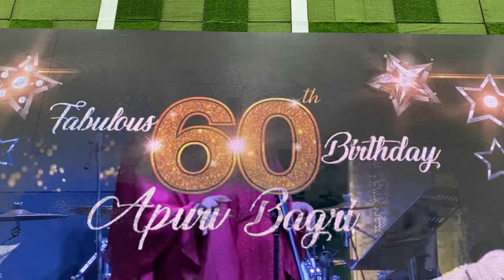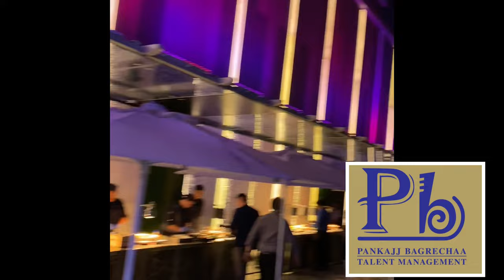Suzanne D'Mello Live performance Malesia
Suzanne D'Mello, formerly known as Suzie Q, is an Indian playback singer of Bollywood films and other regional films. She also has voiced jingles for television advertisements.
Suzanne has worked with several music directors including A.R. Rahman, Pritam, Sajid Wajid, Ilaiyaraaja, Harris Jayaraj, Yuvan Shankar Raja, Salim–Sulaiman, Anu Malik, Bappi Lahiri and Vishal–Shekhar. She has sung up to 50 songs as a playback singer in Bollywood. In 2005, Suzanne sang her first playback song for music director Pritam – "Khalish" from the film ' Chocolate'. The song that first got her recognised was "Mahiya" from the film ' Awaarapan', for which she received her First nomination at the Stardust Awards in 2008. This was followed by a string of superhits like " Jee Karda" from 'Singh Is Kinng', "Pyaar Karke" from 'Pyaar Ke Side Effects', "Signaal" from 'Bhagam Bhag', "Meow" from 'Golmaal Returns'.[3]